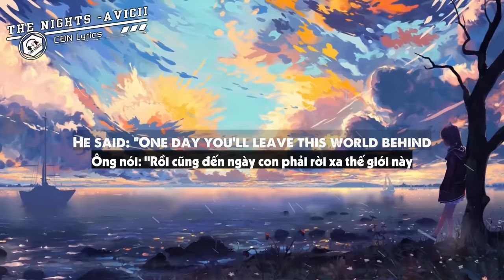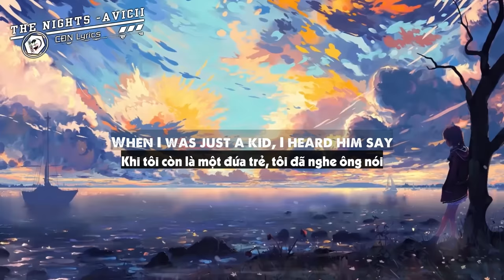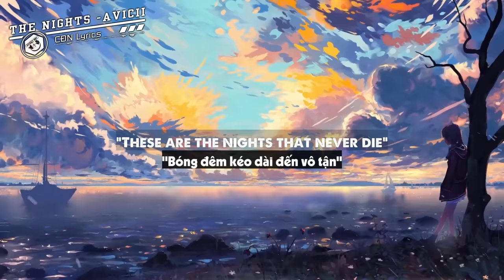[Lyrics+Vietsub] The Nights -Avicii (Cover by Angie N.)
The Nights -Avicii (Cover by Angie N.)

CĐN Lyrics is a channel for the only purpose of promoting music and artwork and learning english together, if you as an Artist/Producer/Label feels unhappy and would like to have your music/artwork taken down, please contact us via the email  directly before doing anything and we will respectfully delete it immediately.

Vietsub by komorebi
- Disappeare (v): biến mất, mất đi
- Lesson (n): bài học, lời dạy bảo
- Slip (v): trượt, trôi qua
- Pour (v): đổ, trút
- Carve (v): khắc, chạm
- Venture (v): mạo hiểm, dám nói
- Forsake (v): bỏ rơi, từ bỏ
- Guide (v): chỉ đường, chỉ dẫn

Lyrics:
When face to face with all our fears